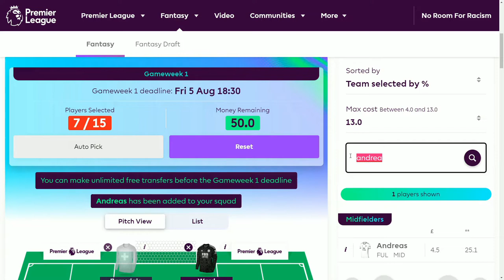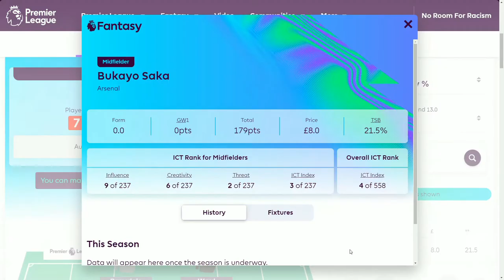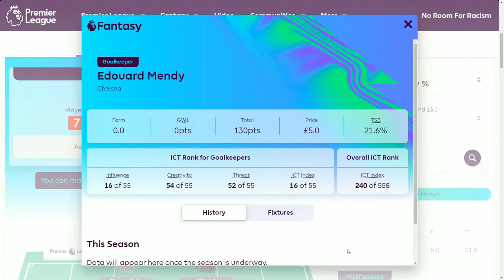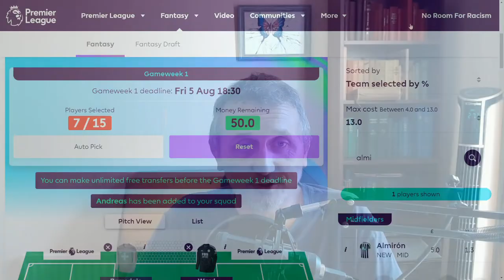FPL Team for Gameweek 1 - Aiming for top 5%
In this video I propose a Fantasy Premier League team that can be set from Gameweek 1 as a building block for finishing in the top 5% globally at the end of the season.

Follow this channel for a calm approach to getting a good score without a knee-jerk reactions or risky transfers ... or at least nothing crazy until the last couple of weeks if required!

The aim for teams built on the foundation shown in this video is to finish in the top 5% worldwide at the end of the season ... I think that this is achievable ... :)